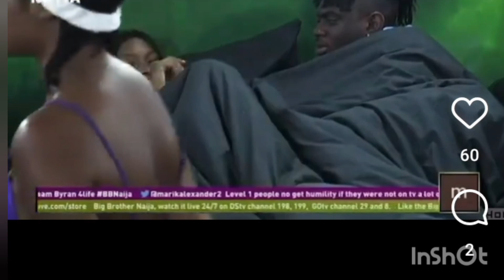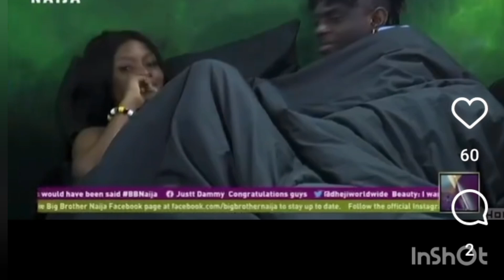BBNAIJA 2022: BRYAN & DANIELLA NOW IN A SHIP?| ILEBAYE BREAKS UP WITH BRYAN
Bbnaija season 7| Chaos in Biggies house, Amaka in tears, Cuddling up and Under the Duvet things|
6 2021 live stream today, bbnaija,
bbnaija season 7 live stream, big brother naija 2021 live stream today
bbnaija season 6 reunion day 1,
bbnaija season 7 launch show

Big Brother Naija 2022 Live Launch: Meet the first Housemate
Big Brother Naija 2022 Live Launch: Meet the first house mate Groovy

Musician: LiQWYD